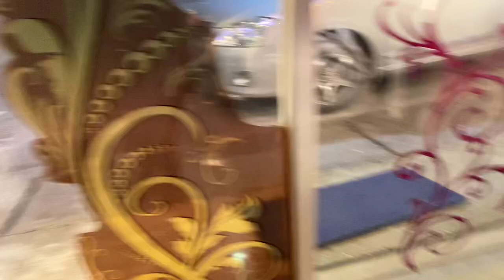এত্ত ভাল মানুষ হয়? Lucky Sumon Vlogs